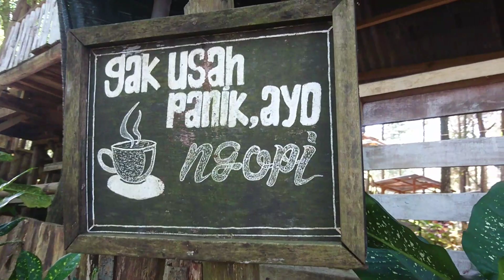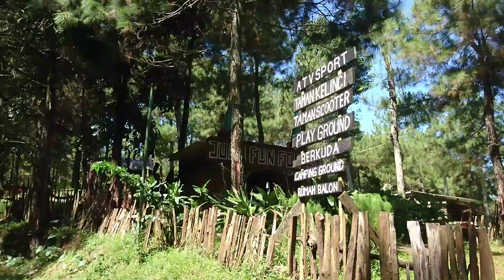CINEMATIC lereng gunung wilis HUTAN PINUS PLAPAR Kedai kopi 66 kediri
Jalan jalan menikmati alam hutan wislis..
Menelusuri jejak warung kopi disekitar hutan pinus